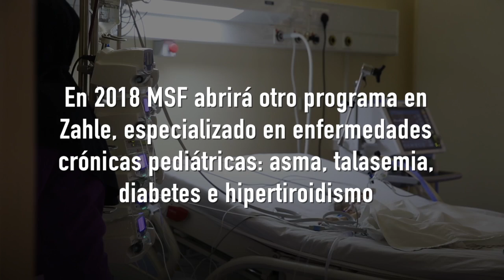Líbano: Unidad pediátrica en Zahle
Se estima que 500,000 personas se han asentado en el Valle del Bekaa, y la mitad son niños. Debido a que una de las principales necesidades en el área es brindar atención médica a los niños, abrimos una unidad de pediatría en un hospital en la ciudad de Zahle.